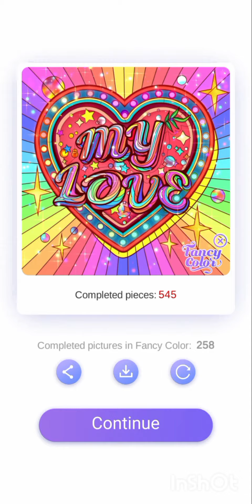Fancy Color - Paint By Number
Edit : Inshot